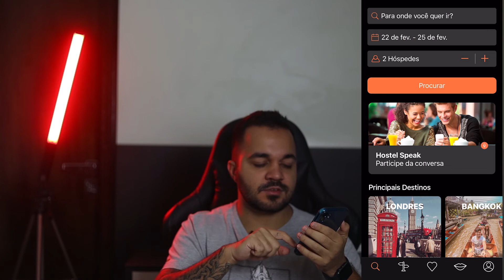App para tradução simultânea de conversas TOTALMENTE GRATUITO!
Nesse video eu mostro um app totalmente gratuito que tem uma função maravilhosa de tradução simultânea de conversas! Isso vai ajudar muito sua próxima viagem :)

Capítulos:

00:00 Introdução
00:53 O perrengue de conversar com estrangeiros
02:05 O app Hostel World
02:48 Como funciona o app
03:22 Simulação de conversa
04:11 Interface do app
04:54 Encerramento

Meus equipamentos:

Câmera Canon EOS R
Câmera Canon EOS Rebel T7
Câmera Sony a6400
Lente Canon 50mm
Cartão de memória 64GB
Cartão de memória 128GB
Tripé ajustável 1,64m
Monitor FeelWorld
iPad 32GB 8a Geração
Notebook Acer Aspire 5
HD Externo 1TB

Equipamentos que indico:

Câmera Canon SL3
Câmera Canon EOS RP
Lente Canon 24mm
Tripé sem ajuste de tamanho